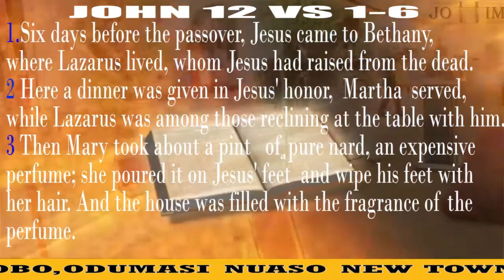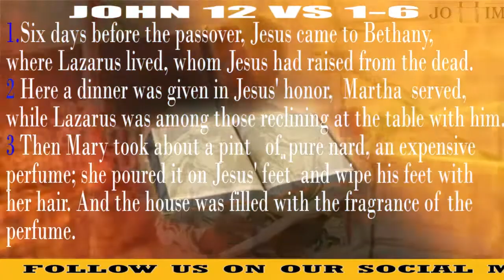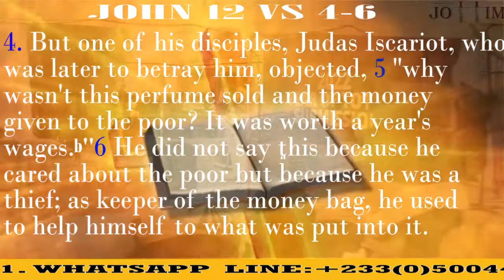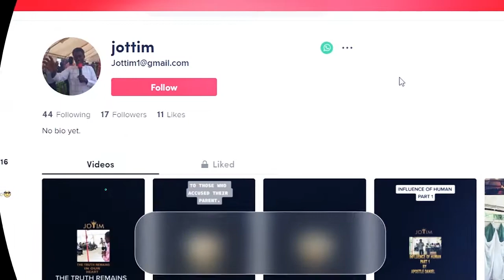MESSAGE: DELIBERATE SINNER PART 2